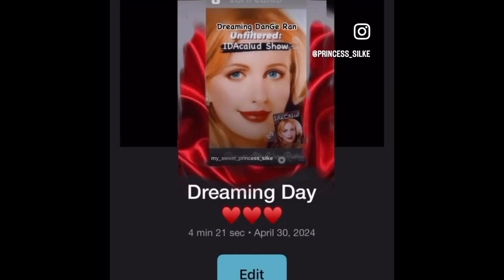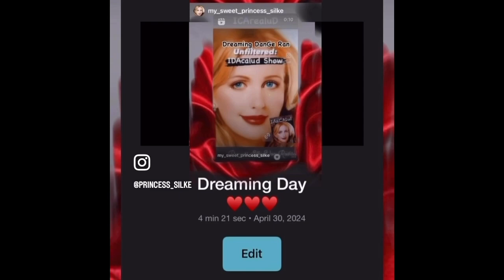297-11 Holistic vs Devil bitches